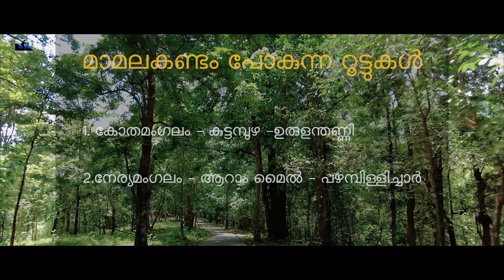MAMALAKANDAM ||നേര്യമംഗലം കാട്ടിൽ നിന്ന് മാമലകണ്ടം കാട്ടിലേക്ക്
|നേര്യമംഗലം കാട്ടിൽ നിന്ന് മാമലകണ്ടം കാട്ടിലേക്ക് ബൈക്കിൽ ഒരു യാത്ര പോകണം... കാടിന്റെ സൗന്ദര്യം ആസ്വദിച്ച് ആന പേടിയും ആകാംഷയുമായി ഒരു താളത്തിൽ സഞ്ചാരിച്ച്.. പിന്നെ കാട്ട് ചോലയിൽ ഒരു കുളിയും പാസാക്കി ഒരു യാത്ര